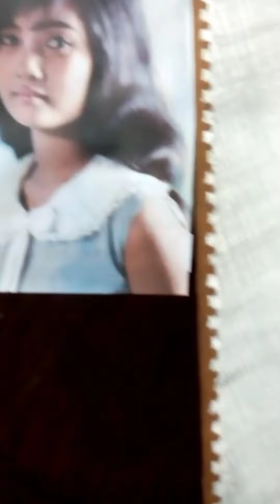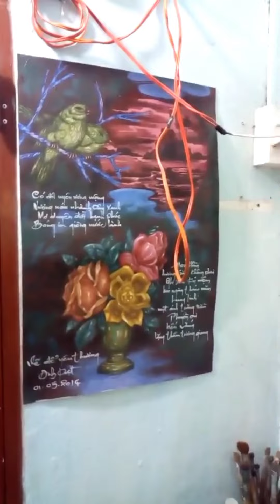Vẽ Cô gái Sài Gòn - Video thứ 3 (tiếp tục lên bóng )